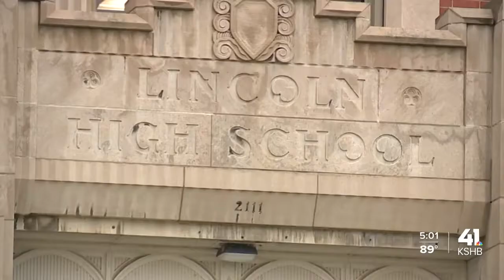Lincoln College Preparatory Academy students walk out due to safety concerns